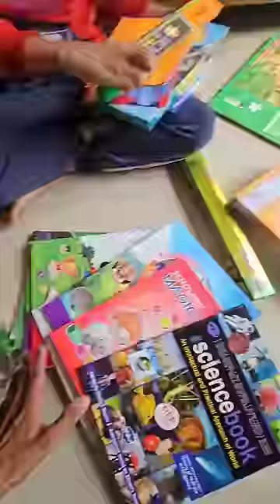School Se Book Mil Gayi